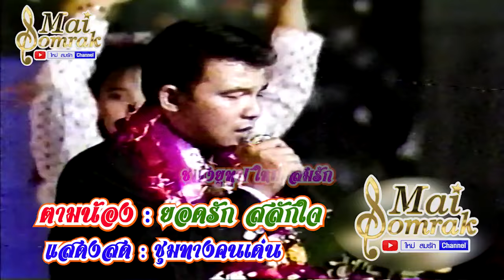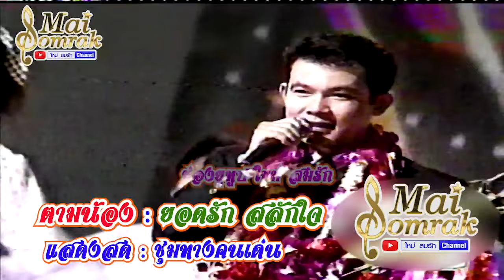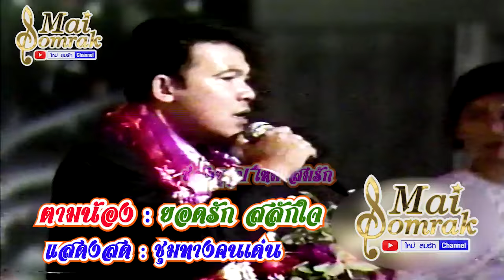ตามน้อง - ยอดรัก สลักใจ แสดงสดรายการชุมทางคนเด่น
เพลง ตามน้อง
แสดงสดรายการชุมทางคนเด่น